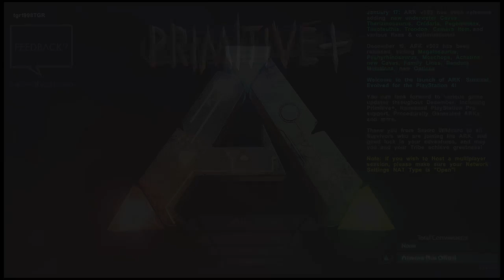Shawn Live The ARK